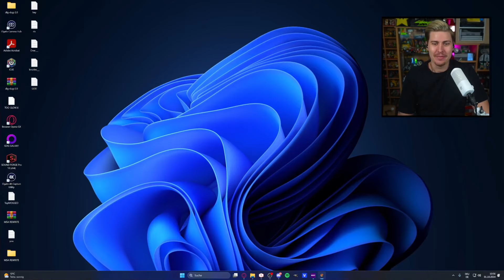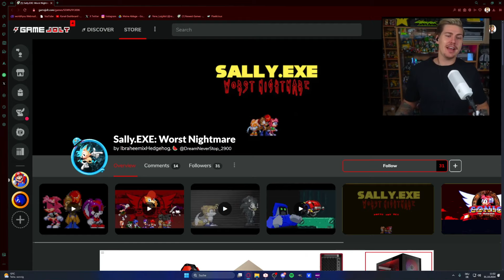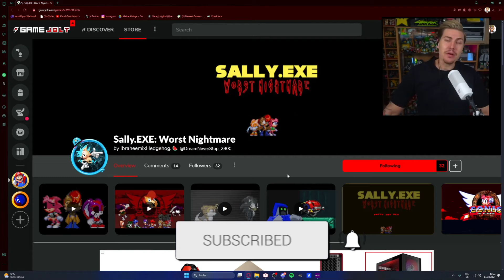SALLY.EXE: WORST NIGHTMARE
Sally.EXE: Worst Nightmare is a brand new story driven Sonic.EXE Game created by IbraheemixHedgehog and it clearly got inspired by the Sonic.EXE Nightmare Universe. However this brings us some fresh air and isn't as hard as Sally.EXE The Nightmare Continues.
The Cream Demo that recently came out features Amy and Cream as playable characters with multiple paths, outcomes and endings. Can we survive the worst Nightmare the girls ever had?